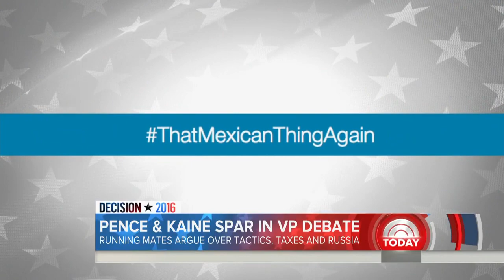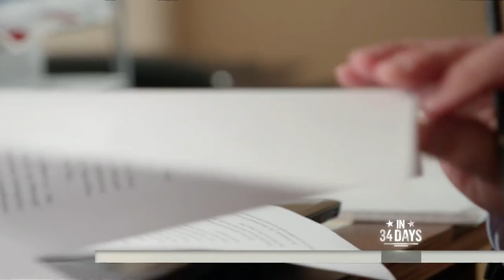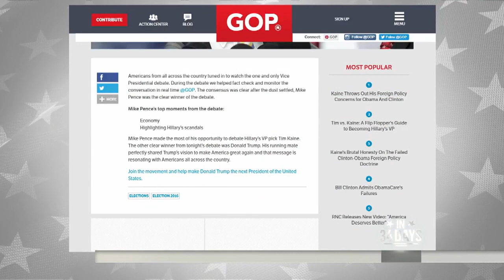VP Debate: Tim Kaine, Mike Pence Clash Over Taxes, Russia, Donald Trump | TODAY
Sen. Tim Kaine and Gov. Mike Pence came together for the first time this election cycle for the first and only debate between vice presidential candidates. Kaine pushed Pence to defend Donald Trump while Pence accused Kaine and his running mate Hillary Clinton of running an “insult-driven campaign.” NBC’s Hallie Jackson reports for TODAY from Farmville, Virginia.